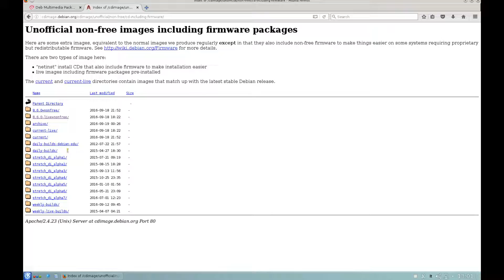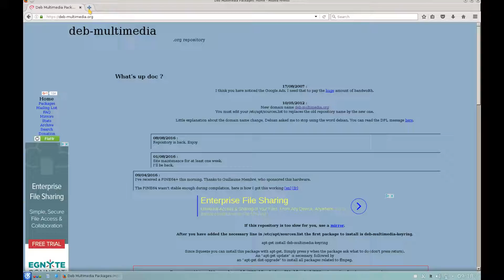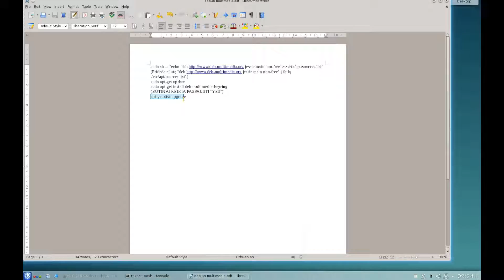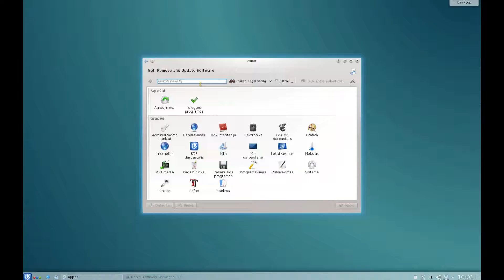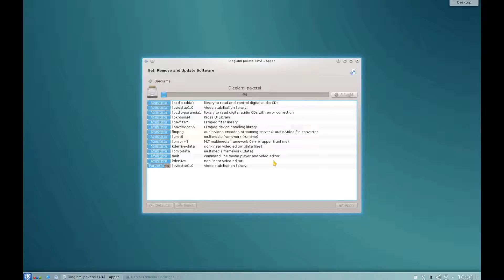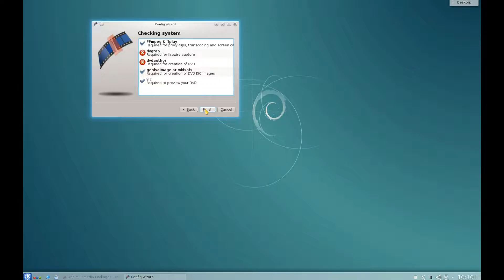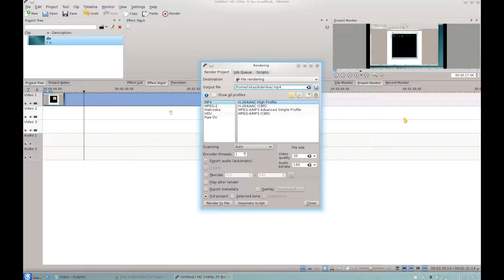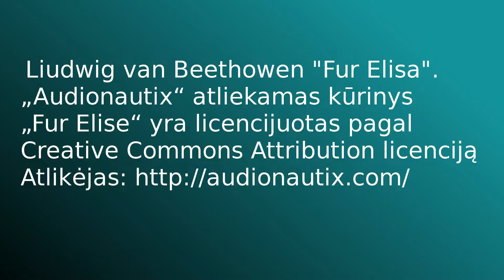Kdenlive. Debian. 1. problemos sprendimas. Render INVALID FILE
Sprendžiam (sėkmingai) su puikiu nemokamu videoredaktoiumi Kdenlive, susijusi 1. nesklandumą. Debian.
Ubuntu kdenlive kūrėjai siūlo prijungti Kdenlive repository.

Ar tai padeda, nežinau. Labai seniai nebandžiau. Prieš gana daug metų padėjo, paskui kdenlive nebenaudojau. Nusipirkau mokamą programą, rimtesniam darbui.

Dėkoju visiems draugams savo patarimais padėjusiems spręsti šią problėmėlę. Taip pat visiems žmonėms rašiusiems į forumus šia tema. Padariau filmuką, nes internete neradau aiškaus sprendimo vienoje vietoje. Programa nebloga, nors neišbaigta. t.y. versija iki 1. Lauksim pilnos versijos 1.Daugiau  Manualu apie ją  internete  pilna  ir be manęs. Bandykit :).